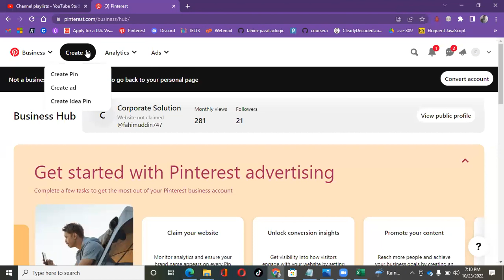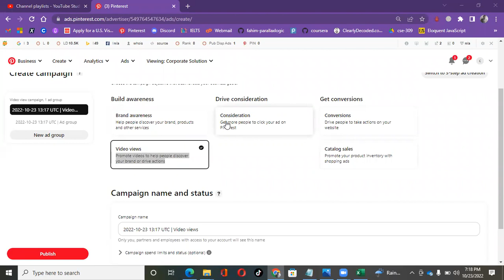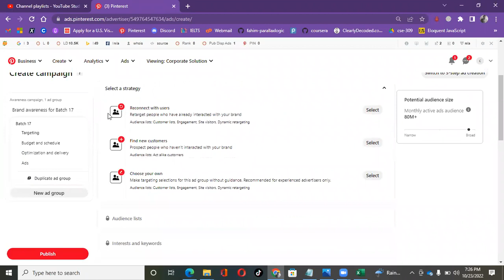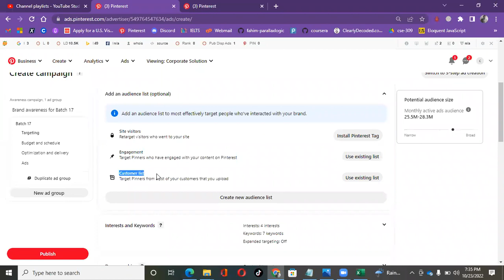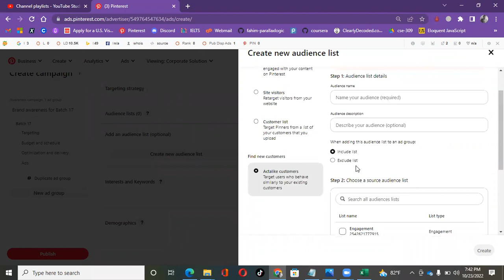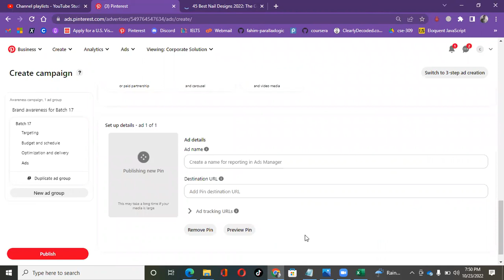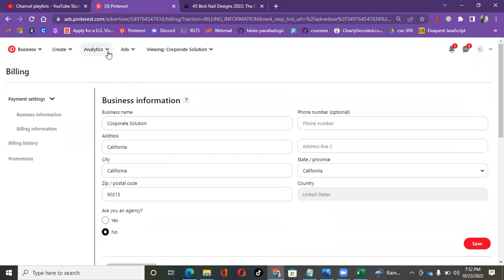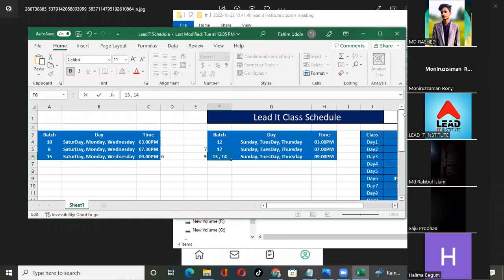Pinterest Ad Campaign Create